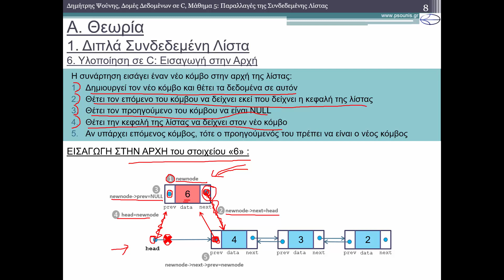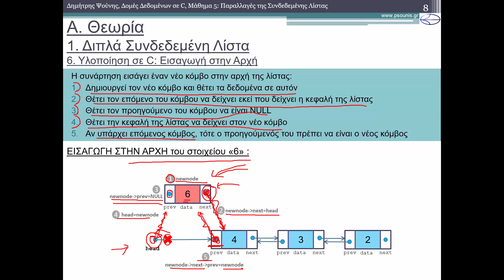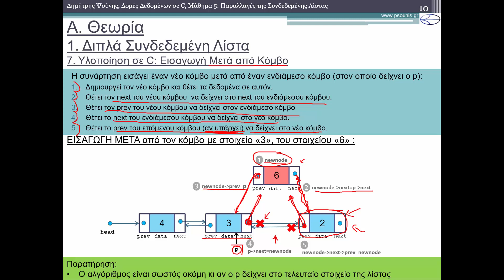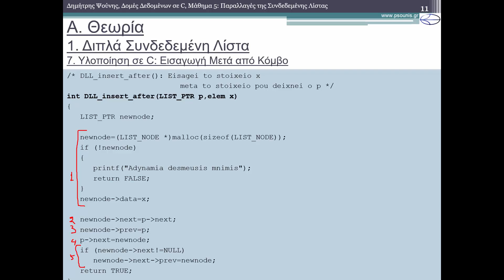ΔΟΜΕΣ ΔΕΔΟΜΕΝΩΝ ΣΕ C - ΜΑΘΗΜΑ 5 - ΠΑΡΑΛΛΑΓΕΣ ΤΗΣ ΛΙΣΤΑΣ (2/5) - Διπλά Συνδεδεμένή Λίστα (Εισαγωγή)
ΠΕΡΙΕΧΟΜΕΝΑ ΒΙΝΤΕΟ:
Α. Θεωρία
1.Διπλά Συνδεδεμένη Λίστα
1.6.Υλοποίηση σε C: Εισαγωγή στην αρχή
1.7.Υλοποίηση σε C: Εισαγωγή μετά από κόμβο
ΠΕΡΙΕΧΟΜΕΝΑ ΜΑΘΗΜΑΤΟΣ:
Α. Θεωρία
1.Διπλά Συνδεδεμένη Λίστα
1.1.Γενικά
1.2.Υλοποίηση σε C: Δηλώσεις
1.3.Υλοποίηση σε C: Αρχικοποίηση
1.4.Υλοποίηση σε C: Κενή Λίστα
1.5.Υλοποίηση σε C: Περιεχόμενο Κόμβου
1.6.Υλοποίηση σε C: Εισαγωγή στην αρχή
1.7.Υλοποίηση σε C: Εισαγωγή μετά από κόμβο
1.8.Υλοποίηση σε C: Διαγραφή στην αρχή
1.9.Υλοποίηση σε C: Διαγραφή μετά από κόμβο
1.10.Υλοποίηση σε C: Καταστροφή Λίστας
1.11.Υλοποίηση σε C: Εκτύπωση Λίστας
2.Διπλά Συνδεδεμένη Λίστα
2.1.Γενικά
2.2.Υλοποίηση σε C: Δηλώσεις
2.3.Υλοποίηση σε C: Αρχικοποίηση
2.4.Υλοποίηση σε C: Κενή Λίστα
2.5.Υλοποίηση σε C: Περιεχόμενο Κόμβου
2.6.Υλοποίηση σε C: Εισαγωγή στην αρχή
2.7.Υλοποίηση σε C: Εισαγωγή μετά από κόμβο
2.8.Υλοποίηση σε C: Διαγραφή στην αρχή
2.9.Υλοποίηση σε C: Διαγραφή μετά από κόμβο
2.10.Υλοποίηση σε C: Καταστροφή Λίστας
2.11.Υλοποίηση σε C: Εκτύπωση Λίστας
3. Άλλες μορφές Λίστας
Β. Ασκήσεις